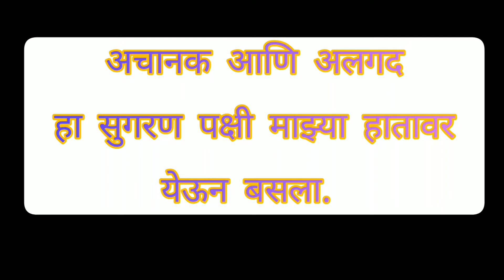अचानक आणि अलगद हा सुगरण पक्षी माझ्या हातावर येऊन बसला तो कसा ते आपण पाहू